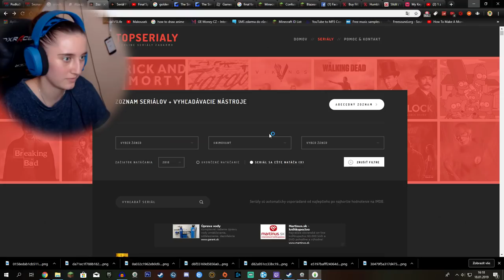MÁME DRUHÉ DÍTĚ!👶 - The Sims 4 #13